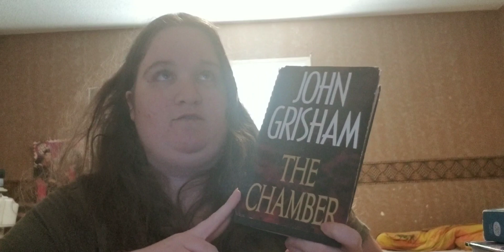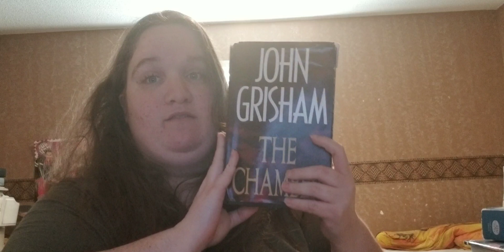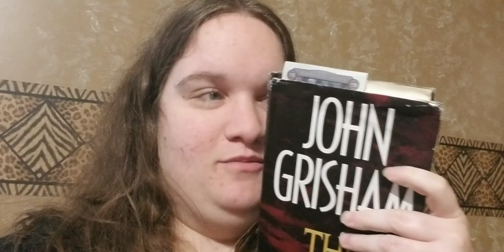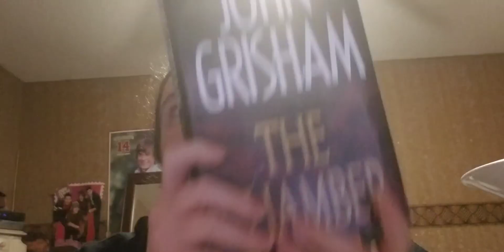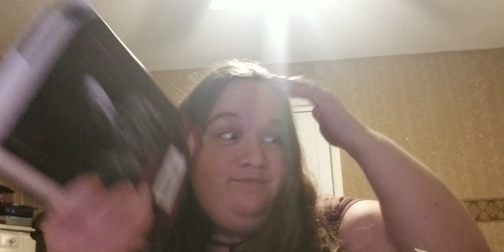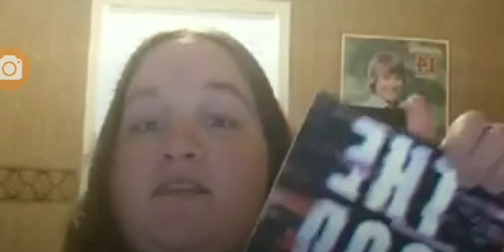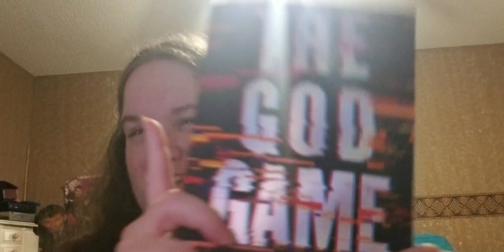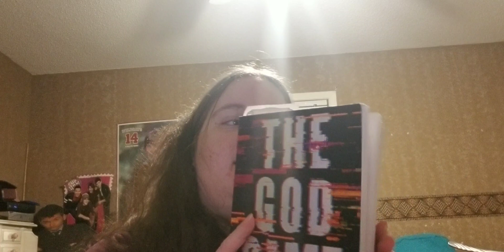The Chamber Reading Vlog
The Chamber by John Grisham.